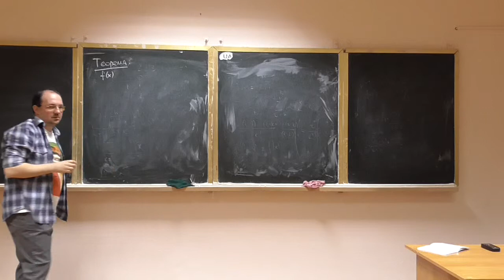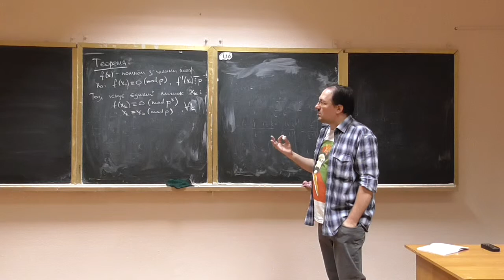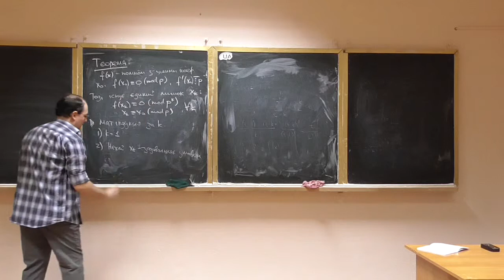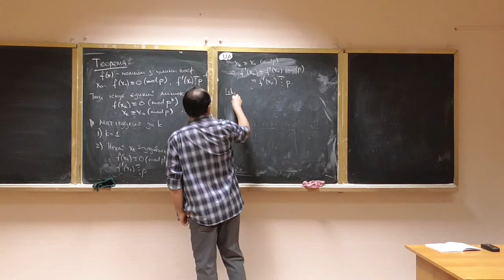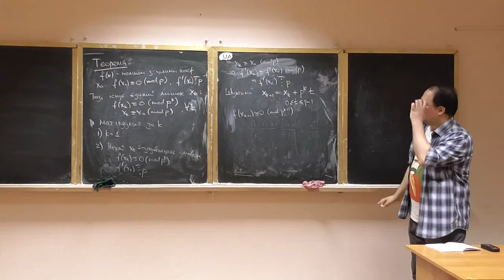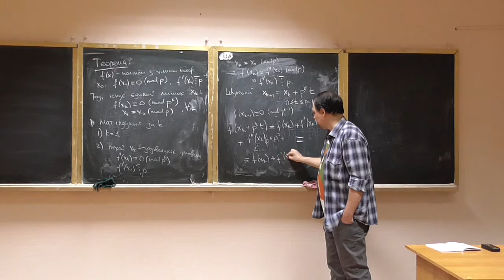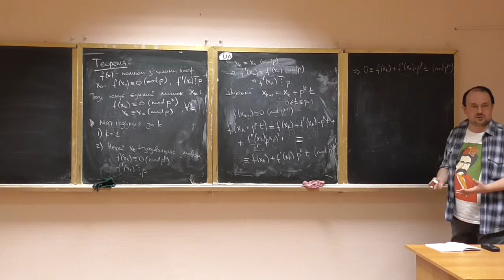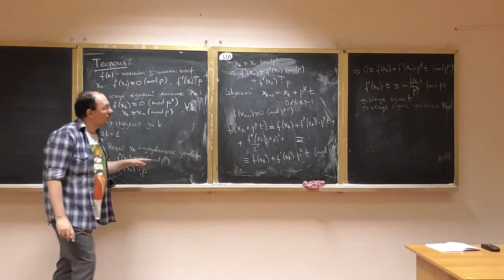Основи теорії чисел, лекція 10-4: поліноміальні порівняння за модулем степеня простого числа (1)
Розглянуто такі питання:
-- перетворення розв'язків поліноміального порівняння mod p у розв'язки mod p^k (випадок перший, невироджений).